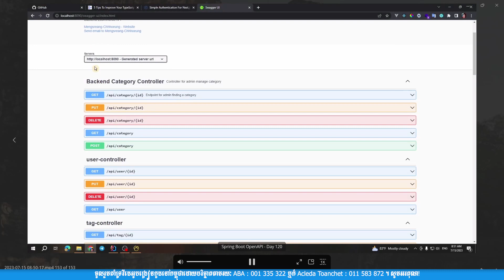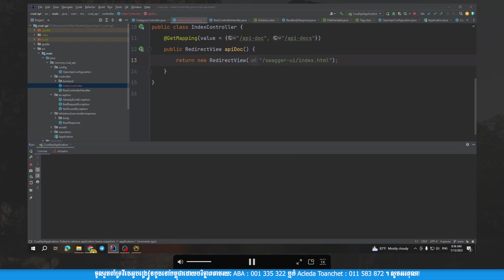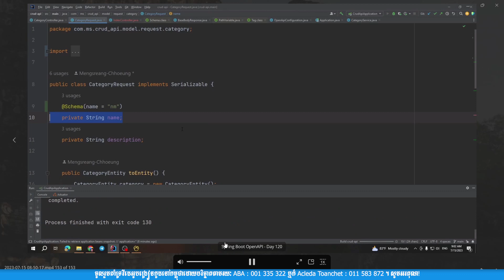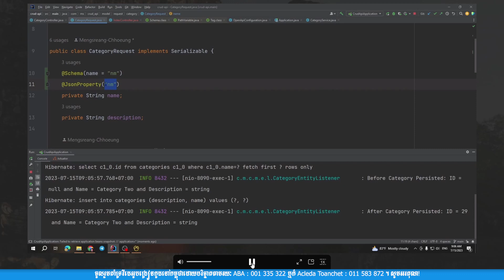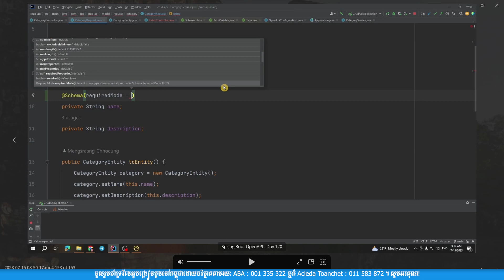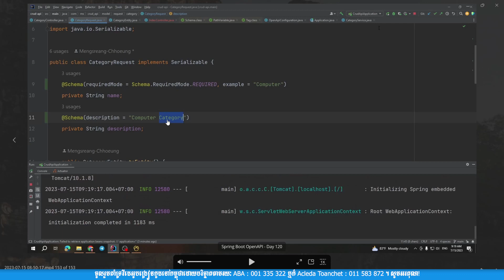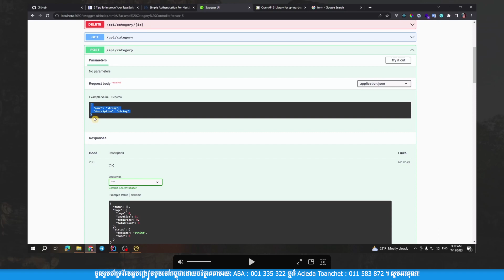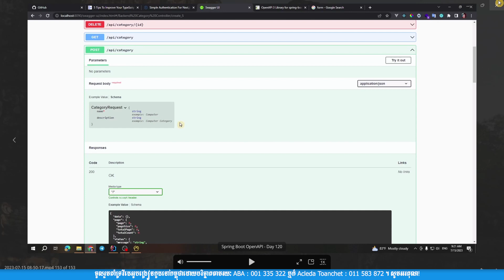Java Full Stack Web Development - Spring Boot OpenAPI 4 Day 119 | MengSreang Channel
👉តាមរយៈមេរៀនវីដេអូមួយនេះគឺអាចឲ្យគ្នាយើងយល់ដឹងបានច្រើនទាក់ទងនឹងចំណេះដឹងពីការអភិវឌ្ឍគេហទំព័រដោយប្រើប្រាស់ Java Spring ជា Backend Technology ហើយ React JS ជា Frontend Technology។